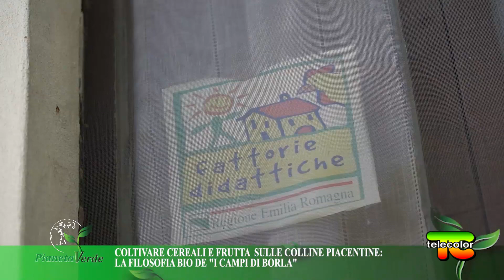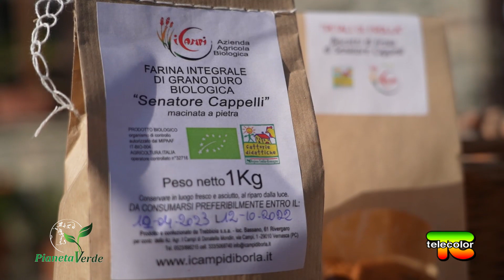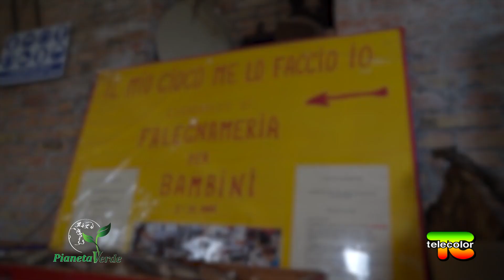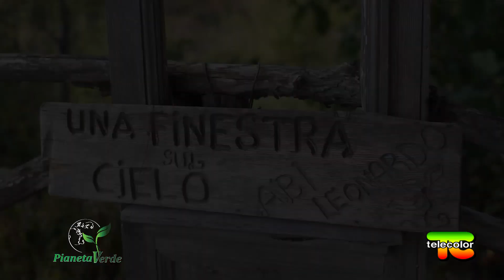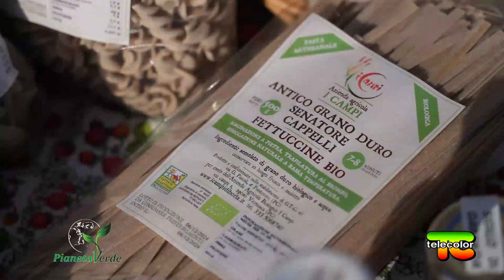Pianeta Verde: coltivare cereali e frutta sulle colline piacentine: filosofia de “I Campi di Borla”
Da Milano alle colline piacentine per un ritorno alla terra, quella da cui nascono prodotti genuini. È questa la storia dell’azienda agricola biologica ‘I campi di Borla’ che vi racconteremo nella nuova puntata di Pianeta Verde.

A Vernasca, in un luogo che pare fatato, si coltivano grani antichi, come il senatore cappelli, che poi diventano farina e pasta, crescono alberi di una frutta del passato, quasi dimenticata. Tutto senza chimica e strizzando l’occhio alla massima sostenibilità, anche energetica.